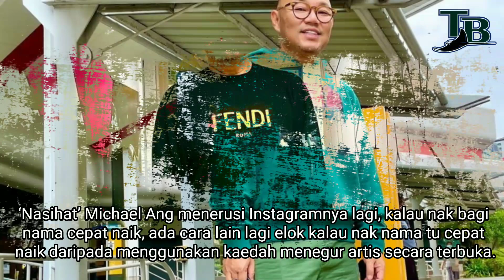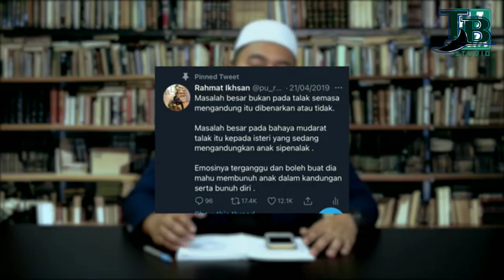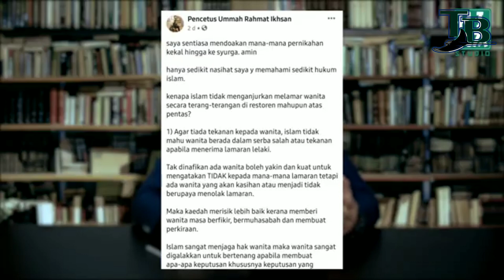'Pasal Kes Ustaz Lain Kau Diam Je?' Michael Ang ‘Sound’ PU Yang Tegur Cara Kamal Adli Lamar Uqasha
'Pasal Kes Ustaz Lain Kau Diam Je?'
Michael Ang ‘Sound’ PU Yang Tegur Cara Kamal Adli Lamar Uqasha

Pengarah dan penerbit drama Michael Ang ada buka mulut berhubung dengan isu terguran seorang ustaz pasal lamaran secara terbuka yang dibuat oleh Kamal Adli dan Uqasha Senrose.

Menurutnya, tidak ada apa yang perlu dijadikan isu memandangkkan Kamal Adli sudah mendapatkan pengesahan daripada keluarga Uqasha untuk melakukan perkara sedemikian.

Michael Ang juga menyelar tindakan pendakwah yang begitu pantas untuk lantang dalam membuat tegura secara terbuka apabila hal-hal artis tetapi hanya mendiamkan diri apabila ada kontroversi yang melibatkan ‘rakan seangkatan’ mereka.

Aku tak faham tu bila bab-bab seangkatan korang tu senyap je korang ye”

‘Nasihat’ Michael Ang menerusi Instagramnya lagi, kalau nak bagi nama cepat naik, ada cara lain lagi elok kalau nak nama tu cepat naik daripada menggunakan kaedah menegur artis secara terbuka.

“Aku tak faham lah PU PU ni semua, bila bab artis-artis je buat satu benda cepat je kau nak komen, cepat je ada benda kau nak cakap

Sebab apa kalau korang nak komen artis, cepatlah korang nak famous diaorang akan viralkan sebab kau nak cakap pasal artis kan?

Tapi yang aku tak faham tu bila bab-bab seangkatan korang tu senyap je korang ye, senyap je pasal ustaz-ustaz, PU PU yang tunjukk bebird tu kkau diam je, pasal ceraikan bini masa mengandung, pasal dituduh merogol tu pun kau senyap je.”

Michael Ang jadikan Ustaz Ebit Lew sebagai contoh dan panduan yang sepatutnya jika mahu menaikkkan nama sendiri.